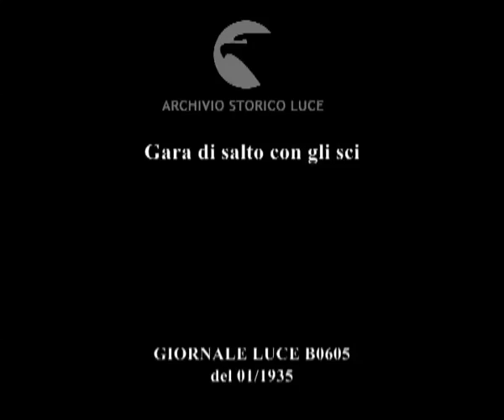Gara di salto con gli sci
Descrizione sequenze:sulle bianche nevi di St. Moritz si è svolta una gara di salto con gli sci ; gli intrepidi sportivi percorrono una ripida discesa alla fine della quale c'è un trampolino che li fa saltare e cadere sulla pista sottostante ; i più atterrano indenni, ma qualcuno rotola sulla neve perdendo gli sci ;